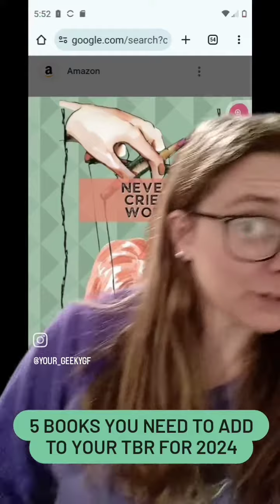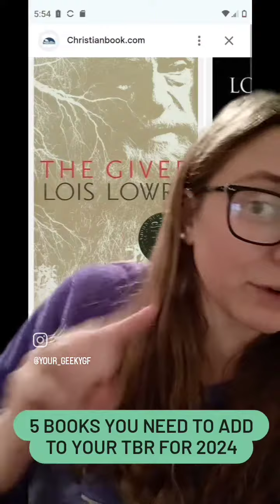5 Books you need to add to your tbr pile!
Here are the 5 best books I read in 2023!! 📚